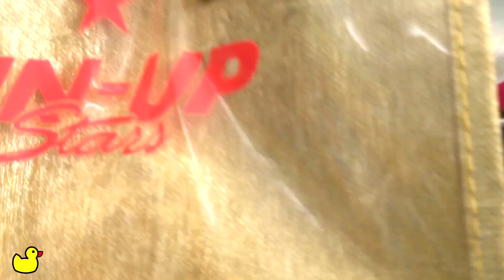Come organizzo la mia cabina in spiaggia ⛱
Ciao ciao da me 😊 ecco il video di come ho organizzato la mia cabina in spiaggia ⛱ ... che tra un po' mi toccherà svuotare e salutare !!! Nooo estate non ci lasciare!!! 😭

guarda il nostro ultimo "La mia morning routine winter edition 2018 | colorfun"